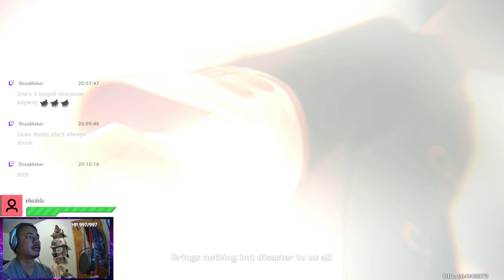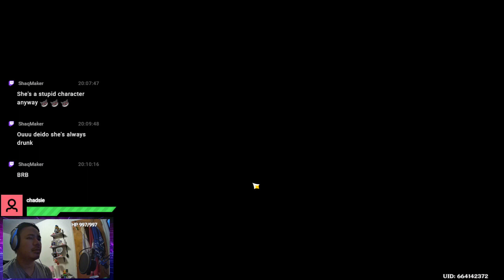Beisht cinamatic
Current PC hardware:

Motherboard: Asrock B450M PRO4-F

Processor: AMD Ryzen 3 2200G with Radeon Vega Graphics 3.50 GHz

Ram: HYPER X FURY 2x8GB 2133 MHz

Graphics Card: EVGA GEFORCE GTX 950

Monitor: DELL P2210 & Dell P2211H

Audio Interface: FOCUSRITE SCARLETT 2I2
Microphone: NEEWER

Headset: BEHRINGER HPM1000

KEYBOARD:AULA T102

GENERIC MOUSE